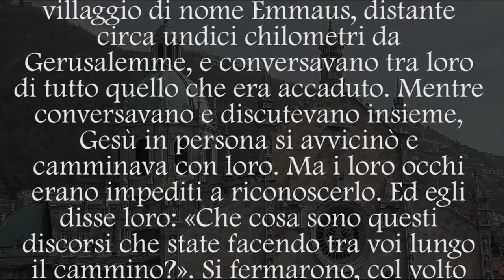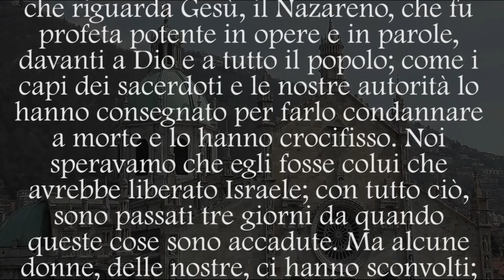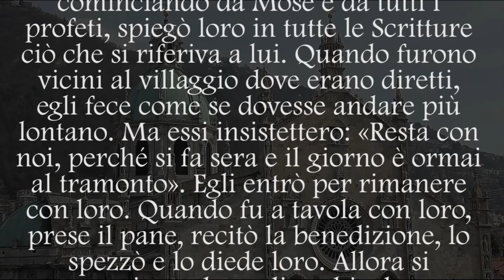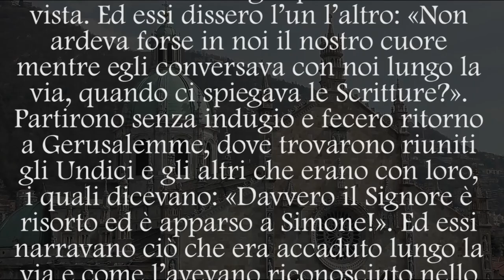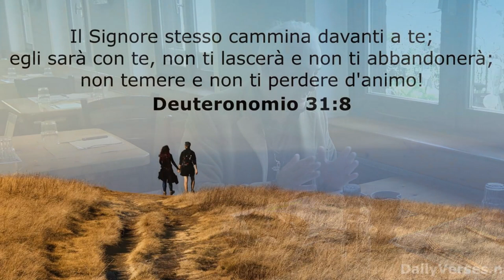Vangelo del 23 aprile 2023, Il Vangelo della Domenica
Proteggimi, o Dio: in te mi rifugio.
Ho detto al Signore: «Il mio Signore sei tu».
Il Signore è mia parte di eredità e mio calice:
nelle tue mani è la mia vita. R.

Benedico il Signore che mi ha dato consiglio;
anche di notte il mio animo mi istruisce.
Io pongo sempre davanti a me il Signore,
sta alla mia destra, non potrò vacillare. R.

Per questo gioisce il mio cuore
ed esulta la mia anima;
anche il mio corpo riposa al sicuro,
perché non abbandonerai la mia vita negli inferi,
né lascerai che il tuo fedele veda la fossa. R.

Mi indicherai il sentiero della vita,
gioia piena alla tua presenza,
dolcezza senza fine alla tua destra. R.

Seconda Lettura
Foste liberati con il sangue prezioso di Cristo, agnello senza difetti e senza macchia.
Dalla prima lettera di san Pietro apostolo
1Pt 1,17-21

Carissimi, se chiamate Padre colui che, senza fare preferenze, giudica ciascuno secondo le proprie opere, comportatevi con timore di Dio nel tempo in cui vivete quaggiù come stranieri.
Voi sapete che non a prezzo di cose effimere, come argento e oro, foste liberati dalla vostra vuota condotta, ereditata dai padri, ma con il sangue prezioso di Cristo, agnello senza difetti e senza macchia.
Egli fu predestinato già prima della fondazione del mondo, ma negli ultimi tempi si è manifestato per voi; e voi per opera sua credete in Dio, che lo ha risuscitato dai morti e gli ha dato gloria, in modo che la vostra fede e la vostra speranza siano rivolte a Dio.

Alleluia, alleluia.

Signore Gesù, facci comprendere le Scritture;
arde il nostro cuore mentre ci parli. (Cf. Lc 24,32)

Alleluia.

Vangelo
Lo riconobbero nello spezzare il pane.
Dal Vangelo secondo Luca
Lc 24,13-35

Ed ecco, in quello stesso giorno [il primo della settimana] due dei [discepoli] erano in cammino per un villaggio di nome Èmmaus, distante circa undici chilometri da Gerusalemme, e conversavano tra loro di tutto quello che era accaduto. Mentre conversavano e discutevano insieme, Gesù in persona si avvicinò e camminava con loro. Ma i loro occhi erano impediti a riconoscerlo.
Ed egli disse loro: «Che cosa sono questi discorsi che state facendo tra voi lungo il cammino?». Si fermarono, col volto triste; uno di loro, di nome Clèopa, gli rispose: «Solo tu sei forestiero a Gerusalemme! Non sai ciò che vi è accaduto in questi giorni?». Domandò loro: «Che cosa?». Gli risposero: «Ciò che riguarda Gesù, il Nazareno, che fu profeta potente in opere e in parole, davanti a Dio e a tutto il popolo; come i capi dei sacerdoti e le nostre autorità lo hanno consegnato per farlo condannare a morte e lo hanno crocifisso. Noi speravamo che egli fosse colui che avrebbe liberato Israele; con tutto ciò, sono passati tre giorni da quando queste cose sono accadute. Ma alcune donne, delle nostre, ci hanno sconvolti; si sono recate al mattino alla tomba e, non avendo trovato il suo corpo, sono venute a dirci di aver avuto anche una visione di angeli, i quali affermano che egli è vivo. Alcuni dei nostri sono andati alla tomba e hanno trovato come avevano detto le donne, ma lui non l'hanno visto».
Disse loro: «Stolti e lenti di cuore a credere in tutto ciò che hanno detto i profeti! Non bisognava che il Cristo patisse queste sofferenze per entrare nella sua gloria?». E, cominciando da Mosè e da tutti i profeti, spiegò loro in tutte le Scritture ciò che si riferiva a lui.
Quando furono vicini al villaggio dove erano diretti, egli fece come se dovesse andare più lontano. Ma essi insistettero: «Resta con noi, perché si fa sera e il giorno è ormai al tramonto». Egli entrò per rimanere con loro. Quando fu a tavola con loro, prese il pane, recitò la benedizione, lo spezzò e lo diede loro. Allora si aprirono loro gli occhi e lo riconobbero. Ma egli sparì dalla loro vista. Ed essi dissero l'un l'altro: «Non ardeva forse in noi il nostro cuore mentre egli conversava con noi lungo la via, quando ci spiegava le Scritture?».
Partirono senza indugio e fecero ritorno a Gerusalemme, dove trovarono riuniti gli Undici e gli altri che erano con loro, i quali dicevano: «Davvero il Signore è risorto ed è apparso a Simone!». Ed essi narravano ciò che era accaduto lungo la via e come l'avevano riconosciuto nello spezzare il pane.